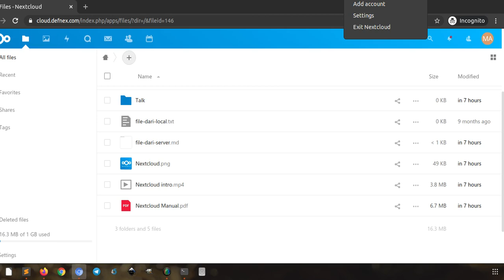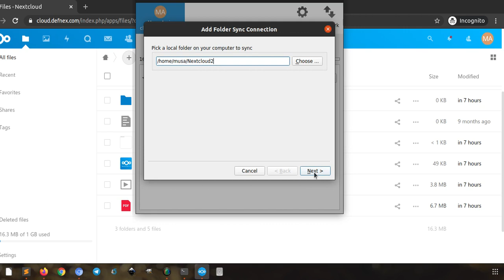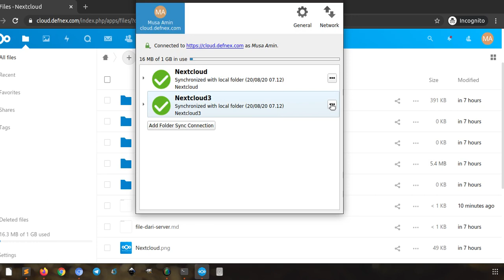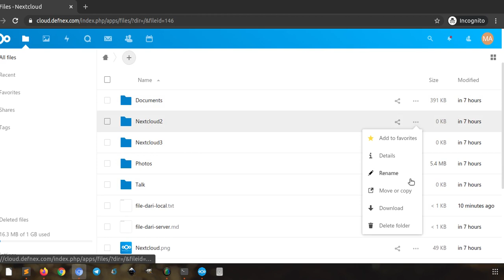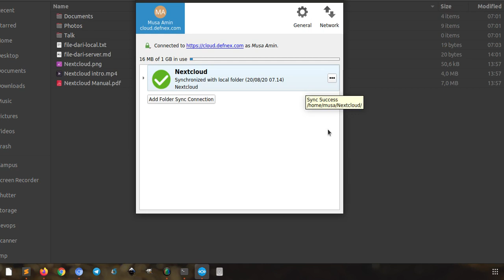Menambah Folder Sinkronisasi Nextcloud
Pada aplikasi Nextcloud client kita dapat menambahkan local folder atau folder sinkronisasi, dengan kata lain Nextcloud mendukung multi folder.